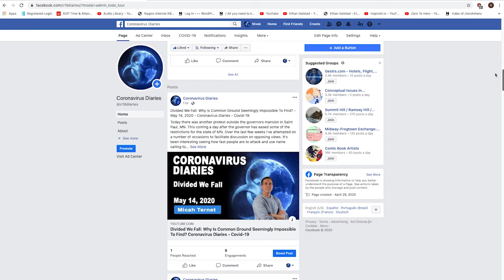For Those Who Prefer Facebook... - Coronavirus / COVID-19 Diaries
In this video I introduce our new Facebook page that we just finished fleshing out. It's located at: